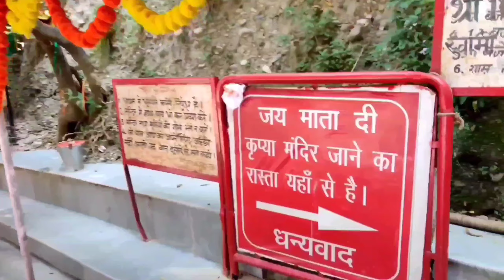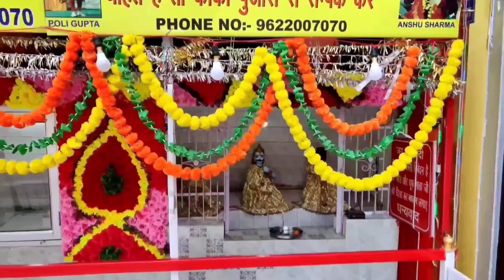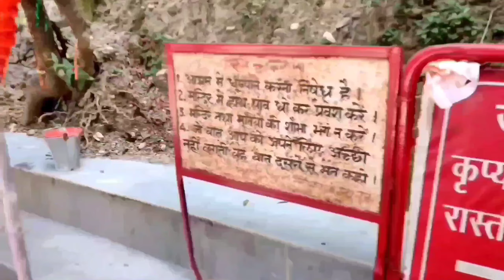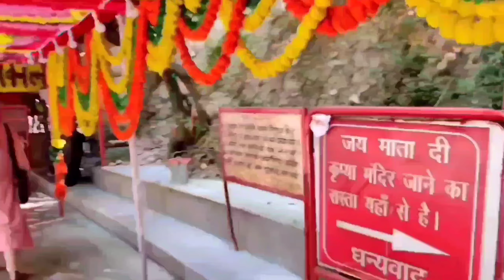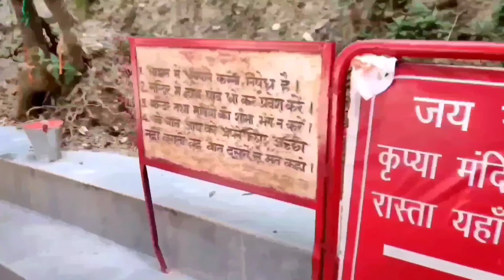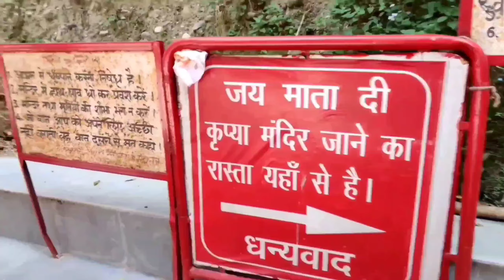LIVE 🔴30 नवंबर शनिवार अमावस्या के विशेष उपाय |होगी पितृ शांति और शनि साढ़ेसाती होगी खत्म सुख,सौभाग्य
LIVE🔴 30 नवंबर शनिवार अमावस्या के विशेष उपाय | होगी पितृ शांति और शनि साढ़ेसाती होगी खत्म सुख, सौभाग्य, धन मनवांछित फल प्राप्ति

श्री शिवाय नमस्तुभय। हर हर महादेव ॐ नमः शिवाय | महादेव की जय हो प्रदीप मिश्रा जी की जय हो । साधु संतो की जय हो। जय सियाराम |

pradeep bhagwan mangalwar

pradosh#upay

somvar | शिव महापुराण कथा

शनिवार के उपाय शनि साडेसाती के उपाय पीपल के वृक्ष के उपाय ओम नमः शिवाय

Pradeep Mishra Ji kartik श्री महामृत्युंजय शिव

महापुराण कथा | प्रदीप मिश्र जी की कथा लाइव | श्री शिव महापुराण कथा Mishra Ji

Pradeep Mishra

पंडित प्रदीप मिश्रा जी के उपाय पंडित प्रदीप मिश्रा के टोटके बताइए

पंदित पटीप मिश्रा सीहोर वाले के उपाय बताओ

kartik maas ka aarambh
kartik mahine ke upay

kartik ka mahina kartik mahine me snan जय सियाराम |

unofficial video

Credit :- @panditpradeepmishraofficial

पंदित पटीप जी मिश्रा की कथा

katha live katha today katha hariyana Pradeep Mishra ji Shiv Mahapuran Katha Vadodara Gujarat katha aaj ki मासिक

This channel DOES NOT promotes or encourages any illegal activities and all content provided by this channel is meant for

Non-profit,